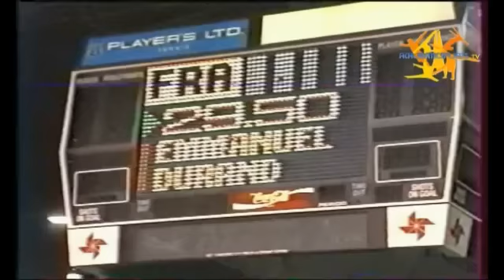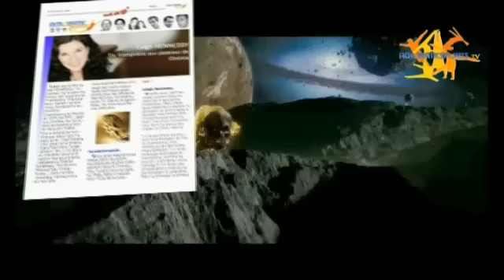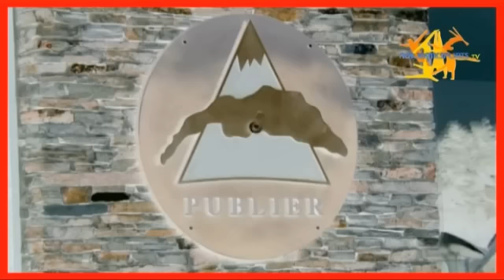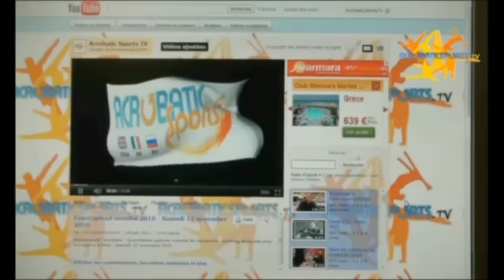Envol N°15 Septembre 2011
Magazine vidéo de l'acrobatie - Au programme ce mois-ci: 5ème étape de coupe du monde de trampoline et tumbling, portrait d'Emmanuel Durand pour ses 10 ans de retraite sportive, entretien avec Didier Semmola, entraîneur de l'équipe de France de tumbling, sur ses prochaines fonctions.